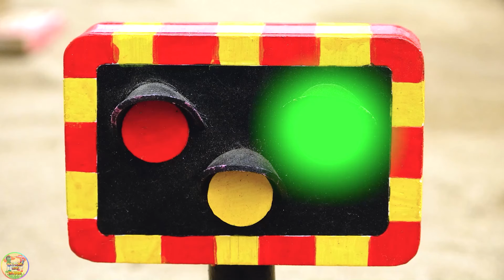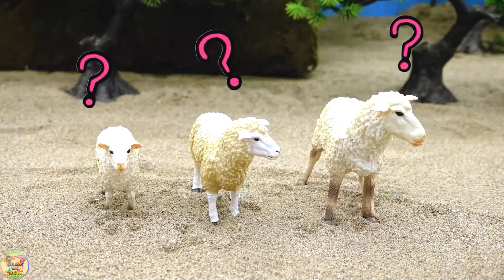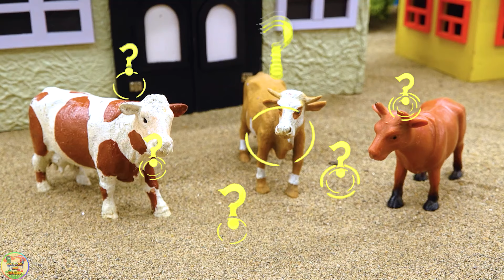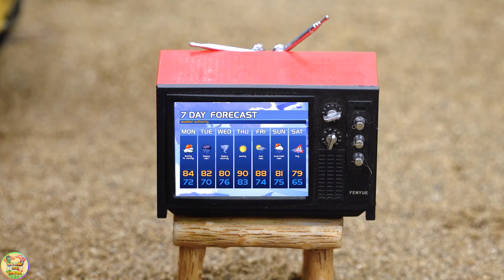Top most creative making mini threshing machine science project | DIY bulldozer working on farm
Bridge Construction Vehicles, Crane, Dump Truck Toys, Transport Vehicles - Funny Stories Car toys - HP DIY